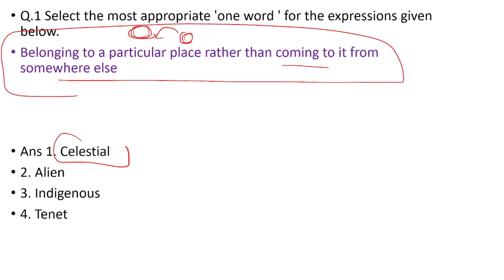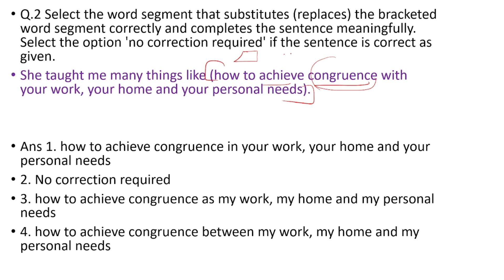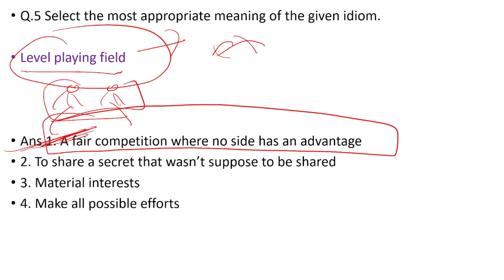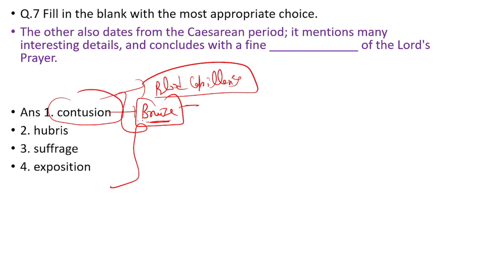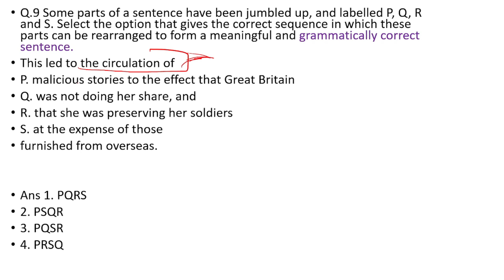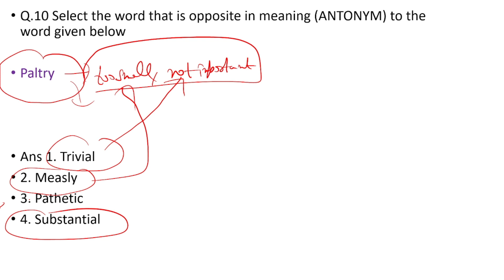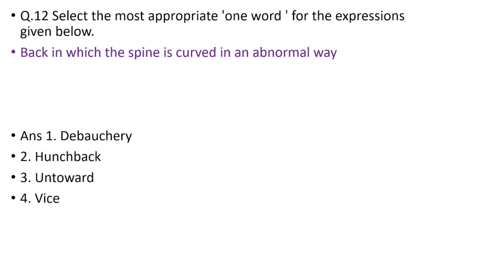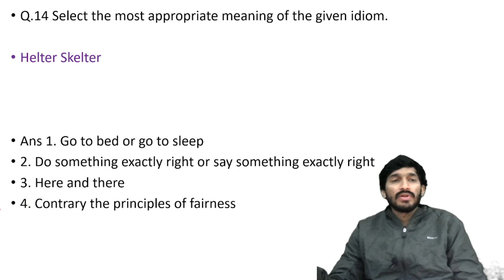KVS 2023 JSA English Best Practice Day 6 | Selection Ki Taiyari | Vinay Sir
Day 6 of  DSSSB / KVS English Practice Batch. English for DSSSB and KVS 2023 Exams